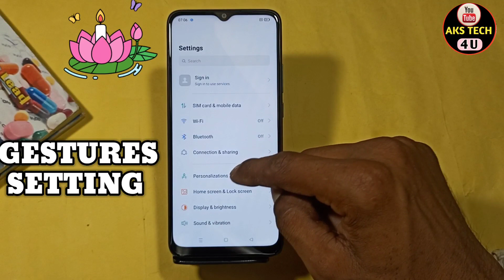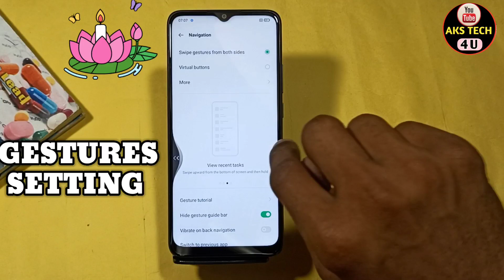How To Hide Navigation Button in Oppo A17s | Oppo A17s में Gesture Setting On कैसे करें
Akstech4u, How to hide Navigation Button in Oppo A17s ,